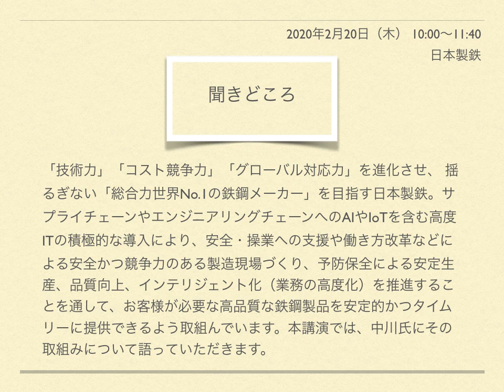2020ものづくり総合大会 G-1：日本製鉄 業務プロセス改革推進部 部長 中川 義明 氏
2020ものづくり総合大会　G-1：日本製鉄
日 時2020年2月20日（木） 10:00～11:40
日本製鉄　業務プロセス改革推進部　部長　中川 義明 氏